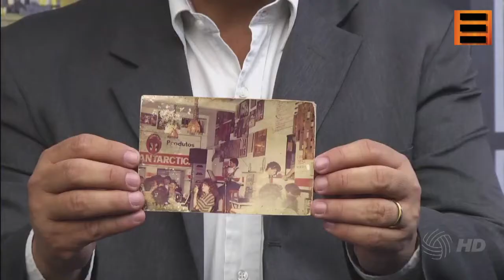A história do bar 'Pingo no i"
A gente ainda não falava 'point' nos anos 80. Mas essa é a palavra hoje para descrever o local onde a gente se reunia naquela época, com direito a muita música boa. O Pingo no i funcionava na esquina das ruas Mato Grosso e Sergipe e lotava depois dos shows no poliesportivo, Cine Alhambra e outros locais. Era lá que acontecia a resenha. O Luciano e o Otávio Paiva é que contam essa história. Entrevista de 2018.